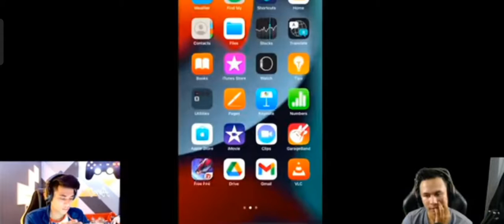Get His V Badge On Live 💫